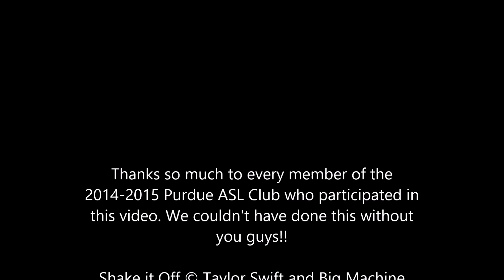"Shake it Off" Purdue ASL Club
Purdue American Sign Language Club signs "Shake it Off" by Taylor Swift. Enjoy!!